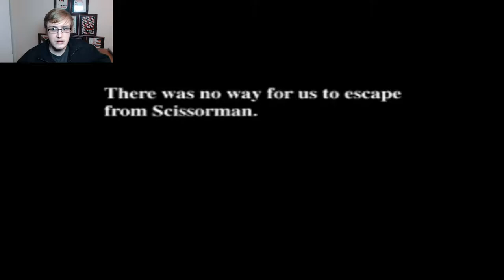Clock Tower 2 Episode 2: THAT'S IT?!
Hey Interwebs!

Welcome to Part 2 of Clock Tower 2! This episode, we see a great number of Scissorman encounters, and a great many struggles to hide and fight back!

Hope you enjoy! Happy Gaming!